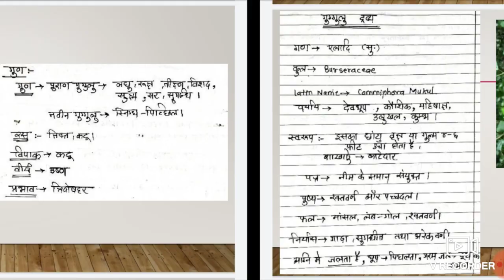Guggula dravya।। Commiphora mukul ।। Dravya gun vigyan ।। Bams 2nd year।।